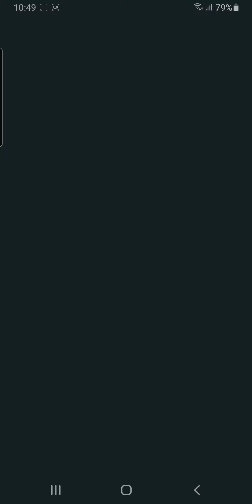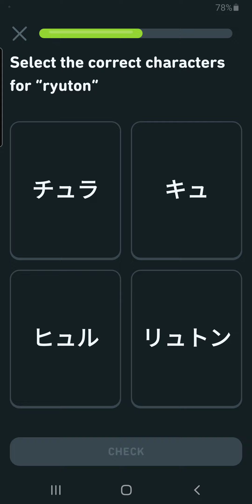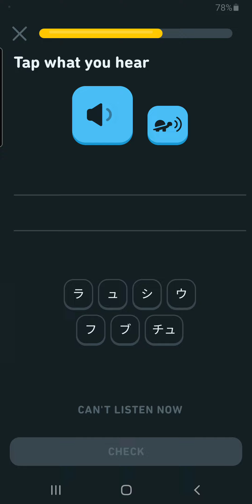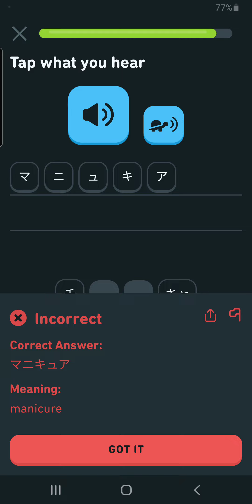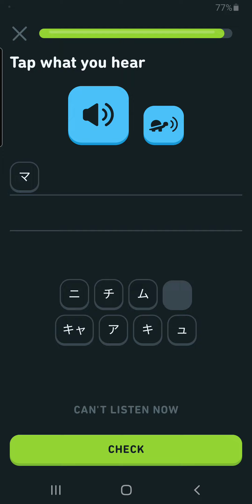Katakana 201: gya, bya, pya, ja Lesson 3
Small Kana
hya, mya, rya, kya, nya, sha, cha
 ryu, kyu, shu, chu, nyu, hyu, myu

Katana 201
sho, cho, nyo, kyo, hyo, myo, ryo
 gya, bya, pya, ja

Lesson 3